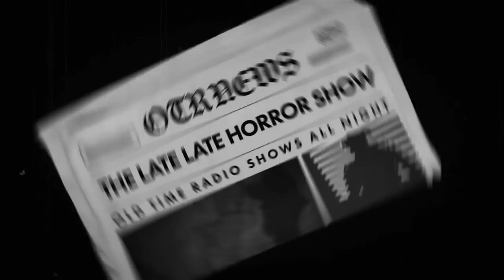Yours Truly Johnny Dollar Old Time Radio Shows All Night Long #17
STILL HAVE ONE MORE. STREAM 17 THE MANDEL KRAMER YEARS

ADDRESS
THE LATE LATE HORROR SHOW
7837 W. RIDGEWOOD DRIVE
BOX 164
PARMA , OHIO 44129

TIMESTAMPS
00:00 INTRO
00:42 THE BURMA RED MATTER
24:51 THE WEATHER OR NOT MATTER
49:17 THE OLDEST GAG MATTER
1:13:11 THE LORELEI MATTER
1:37:29 THE WRONG ONE MATTER
2:03:55 THE GUIDE TO MURDER MATTER
2:29:24 THE MAD BOMBER MATTER
2:53:58 THE CINDER ELMER MATTER
3:20:32 THE PHONY PHONE MATTER
3:44:24 THE TERRIBLE TORCH MATTER
4:09:15 THE CANT BE SO MATTER
4:34:55 THE NUGGET OF TRUTH MATTER
4:49:37 THE TAKES A CROOK MATTER
5:23:47 THE MIXED BLESSING MATTER
5:48:19 THE TOP SECRET MATTER
6:13:13 THE GOLDEN DREAM MATTER
6:38:10 THE IKE AND MIKE MATTER
7:03:02 THE SHADOW OF A DOUBT MATTER
7:28:41 THE BLUE ROCK MATTER
7:54:08 THE WRONG IDEA MATTER
8:18:38 THE SKIDMORE MATTER
8:43:22 THE ZIPP MATTER
9:06:52 THE WAYWORD GUN MATTER
9:31:30 THE VOCIPHEROUS DOLPHIN MATTER
9:56:10 THE SKIMPY MATTER
10:20:51 THE FOUR IS A CROWD MATTER
10:45:44 THE CASE OF TROUBLE MATTER
11:11:43 THE DONINGER MATTER